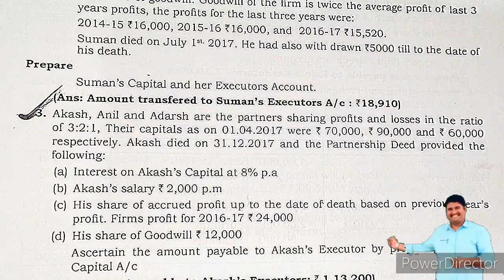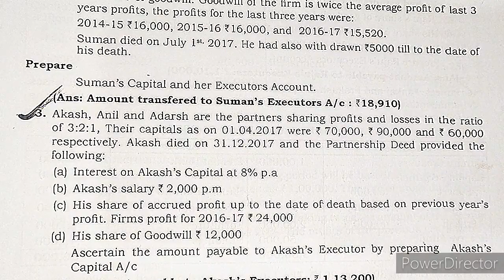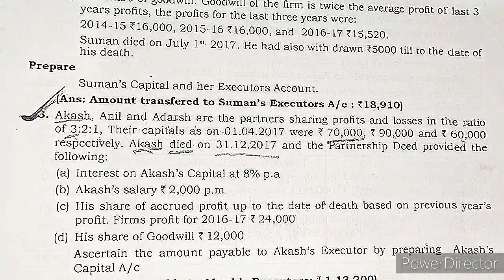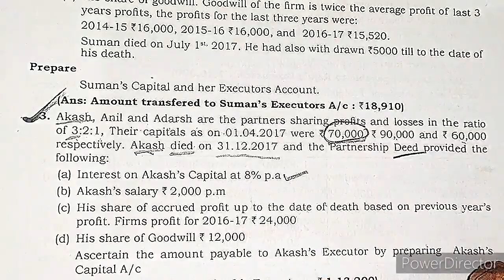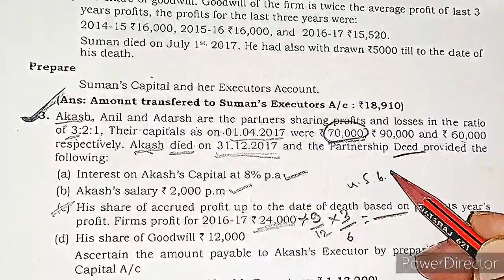DEATH OF A PARTNER - PARTNERSHIP FIRM GOOD WILL ADJUSTMENT AS26 IN DESCRIPTION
this is the question bank sum which I solved for better understanding of student's and it is very helpful to get 6 marks which question is compulsory for their annual examination.

Goodwill should treat According AS26
ANIL A/C (2/3)Dr 8000 -
ADARSH A/C (1/3)Dr. 4000 -
     to AKASH A/C.                         -           12000